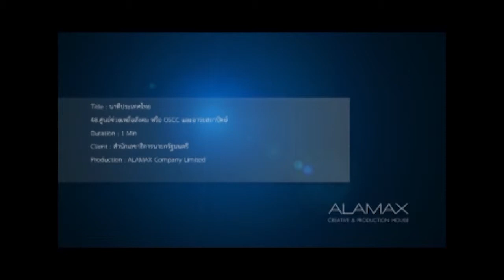นาทีประเทศไทย ตอนที่ 48 ศูนย์ช่วยเหลือสังคม หรือ OSCC อารยสถาปัตย์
ศูนย์ช่วยเหลือสังคม หรือ OSCC อารยสถาปัตย์